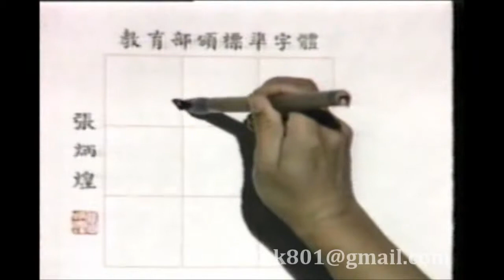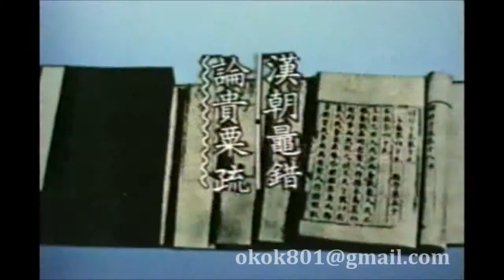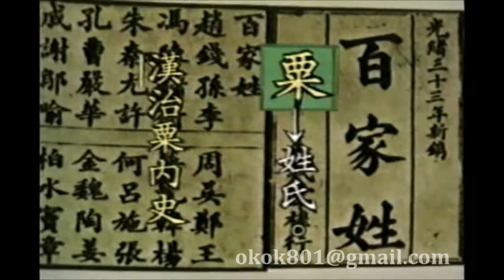☆經典的每日一字☆李蕙芳「粟」